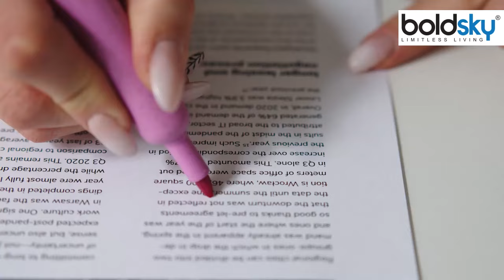Basant Panchami 2024: बसंत पंचमी के दिन पढ़ाई करना चाहिए या नहीं | Boldsky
Basant Panchami 2024: धार्मिक मान्यता के मुताबिक इस दिन माता सरस्वती की पूजा आराधना की जाती है. यह दिन बसंत ऋतु की शुरुआत का भी प्रतीक माना जाता है. ऐसे में आइये जानते हैं बसंत पंचमी के दिन पढ़ाई करना चाहिए या नहीं ?

Basant Panchami 2024: According to religious belief, Goddess Saraswati is worshiped on this day. This day is also considered to symbolize the beginning of spring season. In such a situation, let us know whether one should study on Basant Panchami or not?